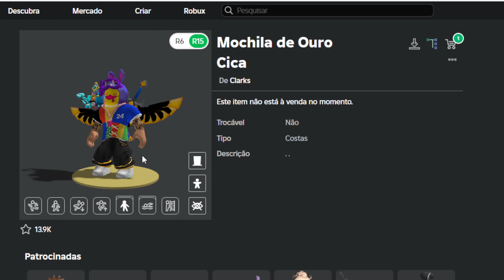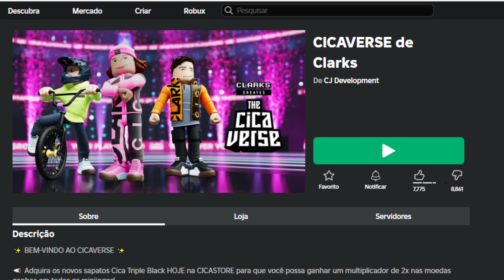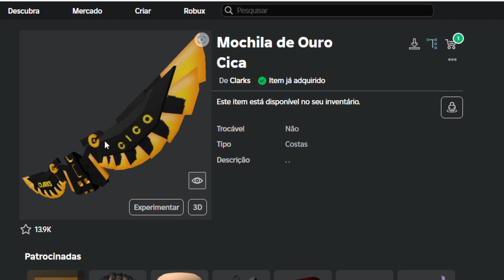Como Ganhar Mochila de Ouro Cica Grátis no Roblox [FREE]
Apoie este canal para obter acesso aos seguintes benefícios:
wwwwwwwwwwwwwwwwwwwwwwwwwwwwwwwwwwwwwwwwwwwwwwww